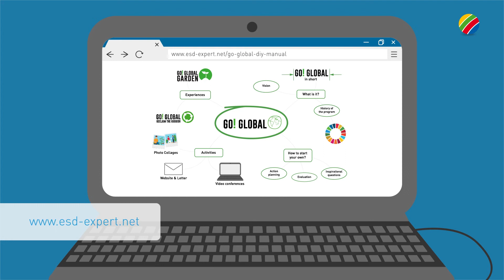Go! Global – Virtueller Schulaustausch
Go! Global ist ein virtuelles Schulaustauschprogramm, welches Schülerinnen und Schülern die Möglichkeit bietet, sich über Ländergrenzen hinweg zu verschiedenen Themen auszutauschen. Es richtet sich an Schulen aus der ganzen Welt und trägt somit zu einem wertvollen Austausch auf globaler Ebene bei.